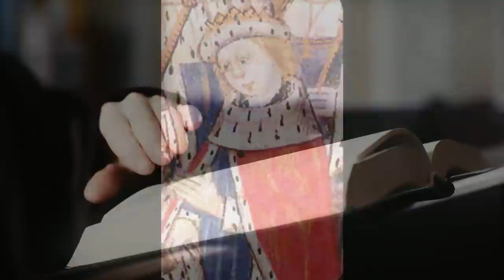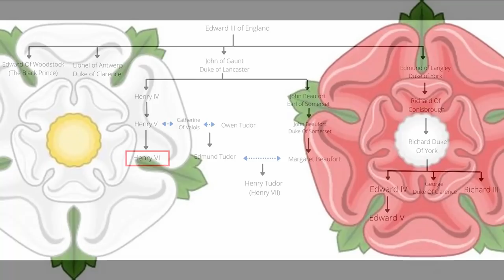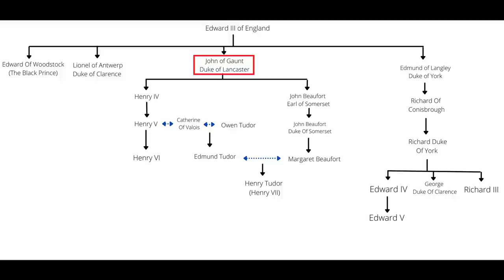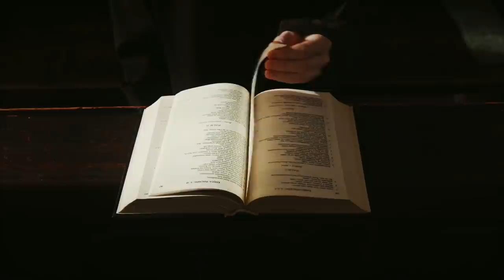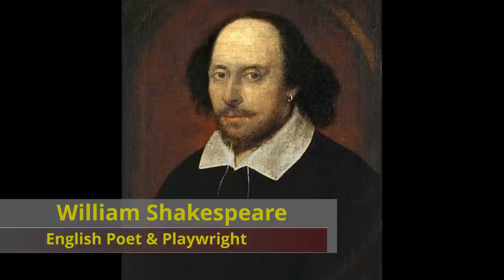A Brief History Of Edward V - Edward V Of England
A brief history of King Edward V of England.  I am new to youtube and hope you enjoy my content.  Cheers!

Time Stamps
0:00 Intro
0:52 Early Life
4:23 Princes In The Tower
19:36 The Evil King Richard III
41:52 The Ricardians
55:12 Conclusion

Attribution

Sources
The Princes In The Tower - Alison Weir
The Mythology Of The "Princes In The Tower" - John Ashdown-Hill
Edward IV And The Wars Of The Roses - David Santiuste
Edward IV, The Summer King - A.J. Pollard